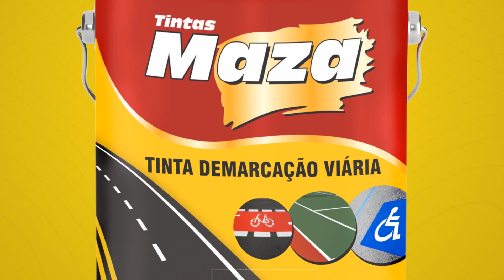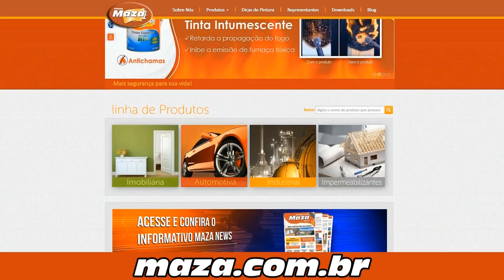TINTA DEMARCAÇÃO VIÁRIA - Tintas Maza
Otimize o seu tempo! A Tinta de Demarcação Viária Maza tem secagem extra rápida com excelente cobertura. Confira! Produto premiado pela ARTESP "Categoria Melhor Produto".